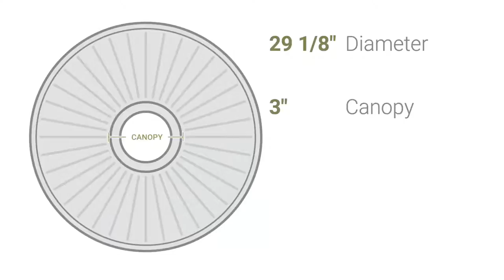Ekena Millwork CM30SP 29 1/8"OD x 2 1/4"ID x 1 1/8"P Spring Octagonal Ceiling Medallion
Ekena Millwork CM30SP 29 1/8"OD x 2 1/4"ID x 1 1/8"P Spring Octagonal Ceiling Medallion (Fits Canopies up to 3")